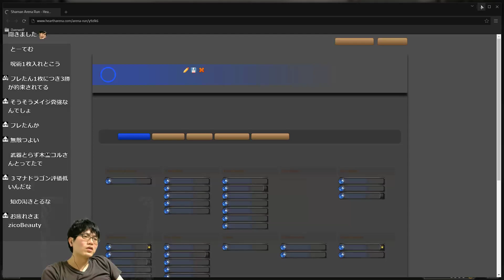闘技場#６ シャーマン ハースストーン 妖の森ウィッチウッド 録画長編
シャーマンで12勝なるか？！炎のしたトーテムは強さの証。ぜひピックしまくってくれよな！！